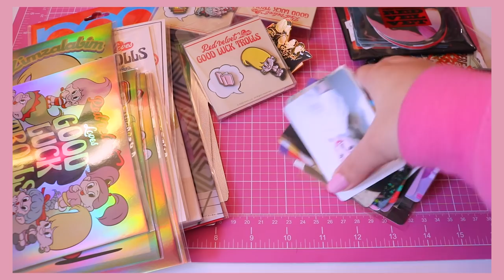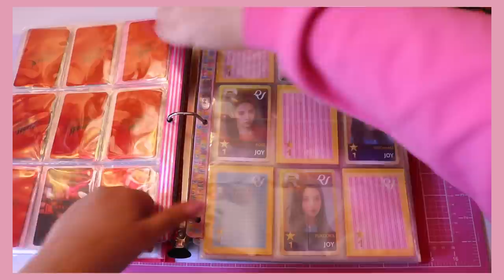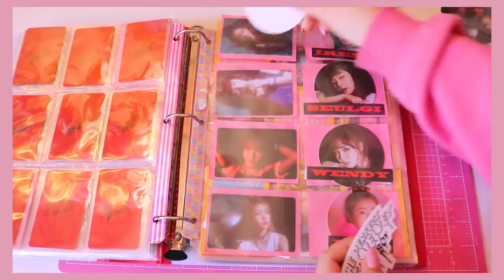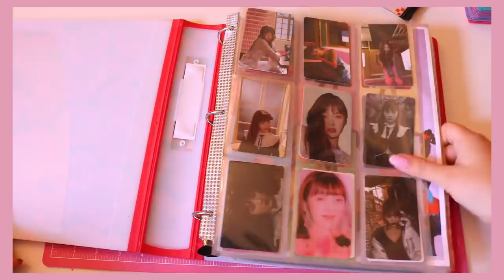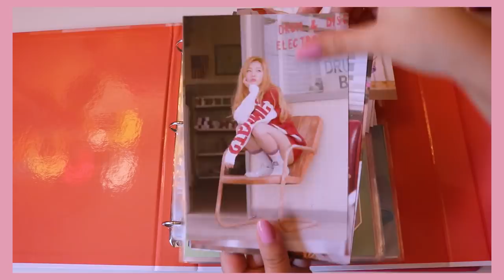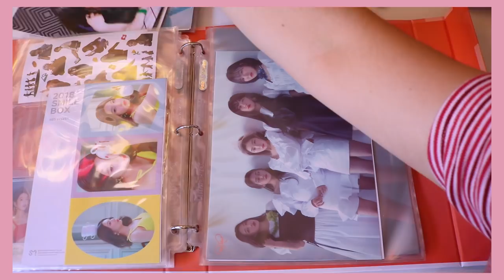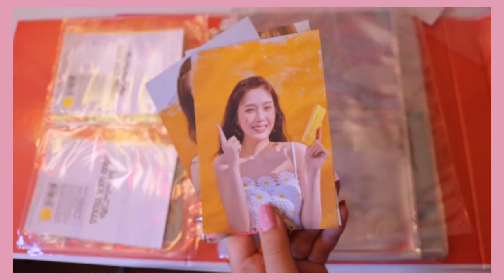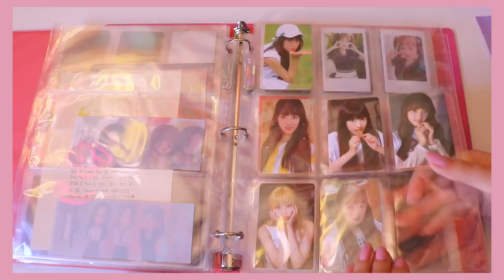💗 Organize New Photocards with Me #1 💗 Rare goods, Enamel Pins~ Red Velvet, Loona, Weki Meki